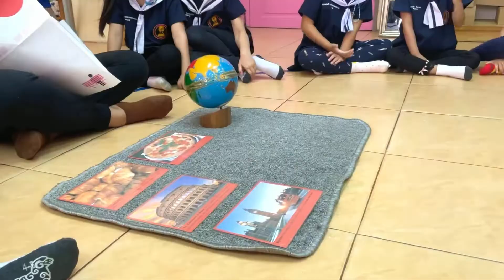เรียนรู้ด้วยการลงมือปฏิบัติจริง Montessori class